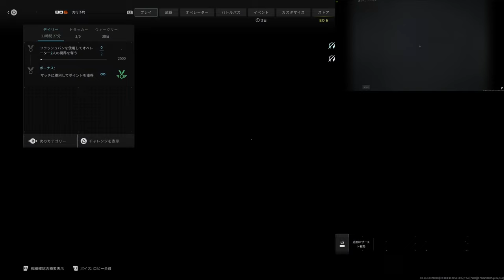【CoD:MWIII】PS5版実況#51 "旧JAKも強くなったHolger556"【シーズン4】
holger556の第一弾JAKとして登場したシグナルバーストはバースト中に弾がばらけすぎて、集弾性能に難ありという状態だったけど、いつの間にか強化されていた。

OS: Windows10 64bit
CPU: Core i9-10850k
RAM: 64GB
GPU: RTX3090 24GB
キャプチャボード: Monsterx u3.0r or AVerMedia Live Gamer 4K GC573
キーボード: K65 RAPIDFIRE Cherry MX Speed RGB COMPACT
マウス: logicool g402
ヘッドセット: Logicool G G933s無線仕様
マウスパッド: Logicool G G240t
所持中の家庭用ゲーム機:

【サブ機】
OS: Windows10 64bit
CPU: Core i7-7700K 4.2GHz
RAM: 16GB
GPU: GTX1080Ti 11GB+Asetek